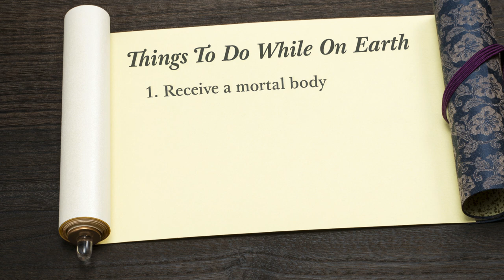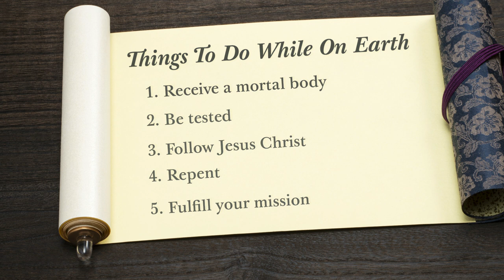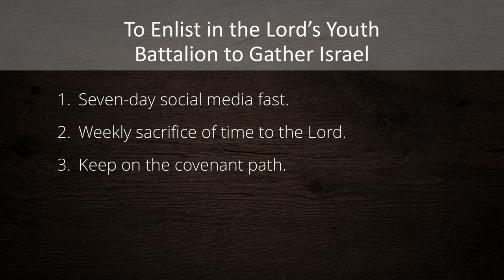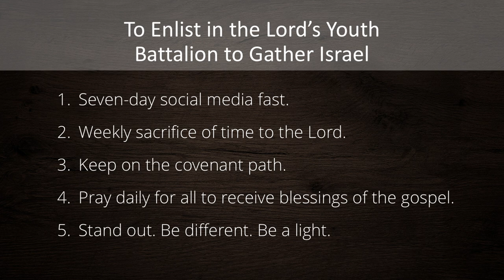2018 Worldwide Devotional for Youth | A Call to the Lord's Youth Batallion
President Russell M. Nelson and Sister Wendy Nelson speak at the Worldwide Devotional for Youth on June 3rd, 2018.